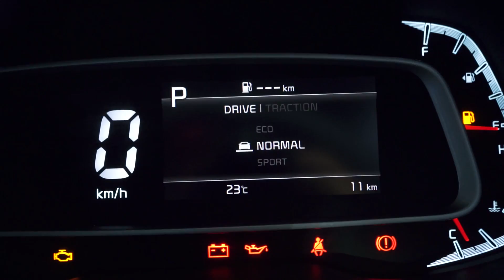Review KIA Sonet 2020 | Blibli Autofest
Gimana? Tertarik memboyong KIA Sonet ke rumahmu? Langsung aja pesan sekarang di Blibli!

Nikmati kemudahan pembelian mobil di KKB BCA X BliBli Autofest. Bunga rendah mulai 2,99%, DP mulai dari 20%, dapatkan ekstra benefit lainnya!

untuk cek selengkapnya